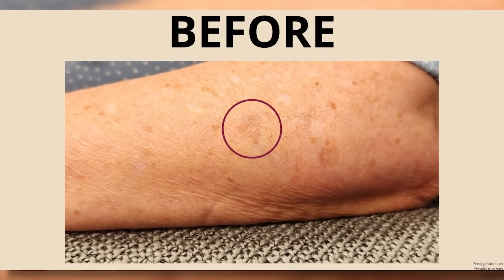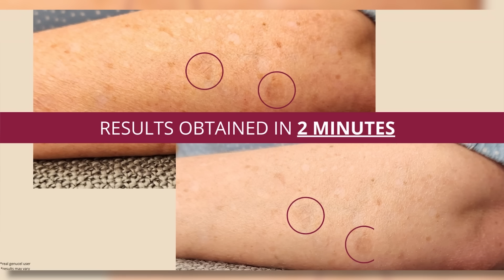Is Barack Obama Gay?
In a recent interview, the biographer for former President Barack Obama revealed some interesting information. In letters to his college girlfriend, the former president allegedly fantasized about sleeping with men. Here's my hot take on the situation.